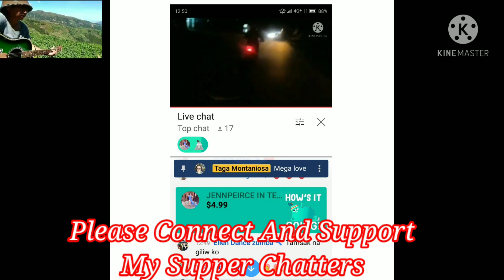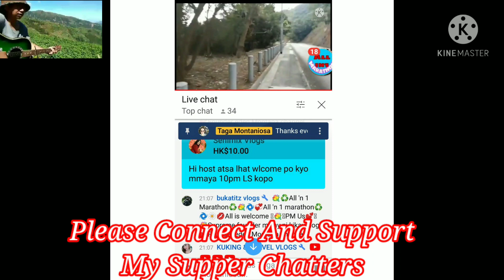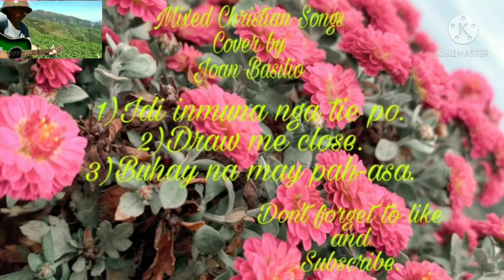My first members of the day. My Generous Friends.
First of all my channel Taga Montaniosa is just an instrument.
Whatever this channel have or to gain is not for personal use but it's for the needy,for humanitarian reason.
Thanks everyone my members/superchargers/likers/ viewers all who supported this channel God bless you all.